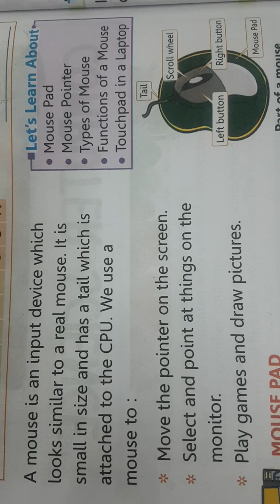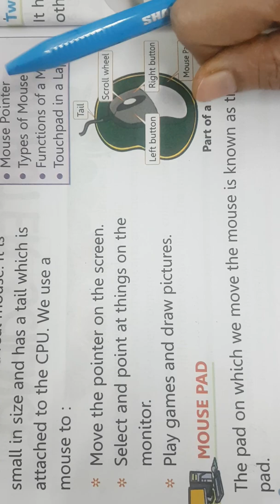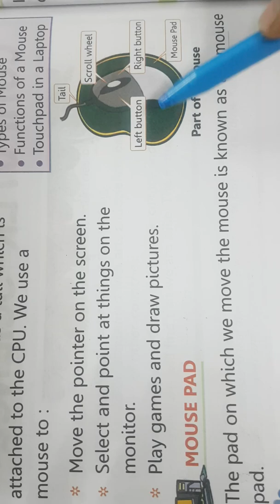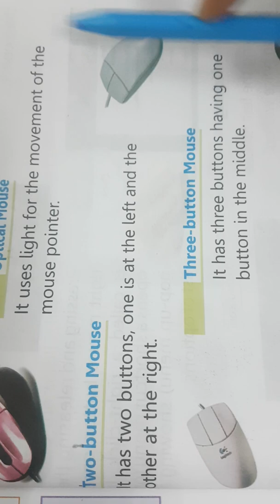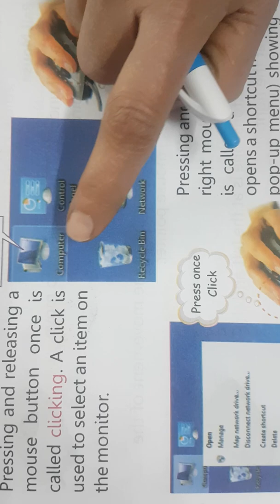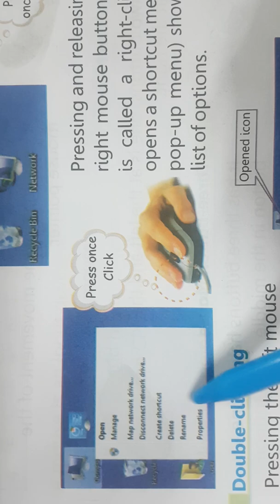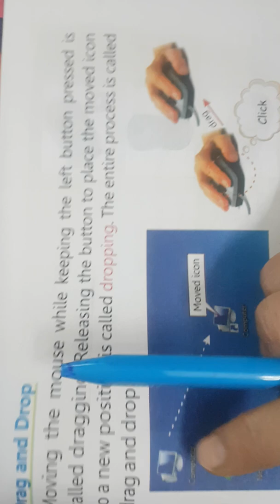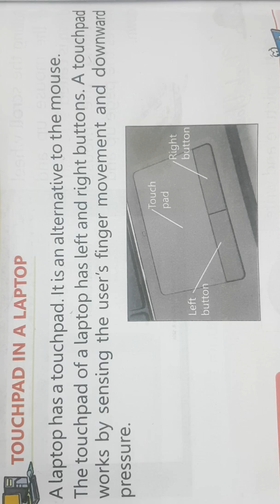Computer ch-5 More About the Mouse Class 2nd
Global kids Baraut